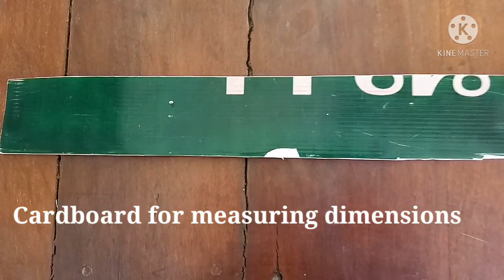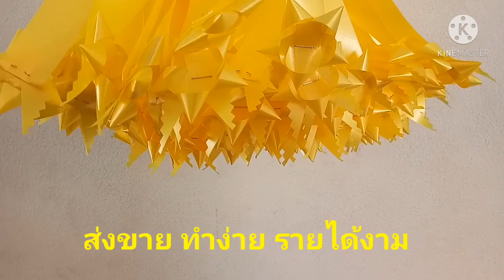EP.62 วิธีทำริบบิ้นติดพวงมาลัย ส่งขาย ทำง่าย รายได้ดี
ริบบิ้นติดพวงมาลัย สามารถสร้างรายได้ยามว่าง ทำได้ง่าย อุปกรณ์ที่ใช้ไม่ยุ่งยาก ทำเพลินๆ เดี๋ยวเงินก็มา